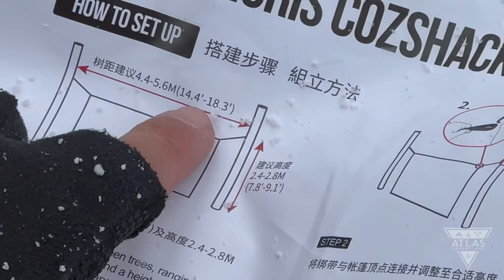Solo Hot Tent Camping in Late Winter Snow | Michigan Backcountry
Atlas dog and myself (Brett) adventure out into the backcountry of Northern Michigan for whats most likely the last snow camp of the season. Join us as we test out some new camping gear with a large multi-use hot tent, cook some grub on the wood stove and enjoy its warmth out on a freezing cold late winter night.

Amazon Camping Items:
- OneTigris CozShack Hot Tent
- Wood Stove
- 1.3L Pot
- Ultralight Cot
- Gzzaeoii Sleeping Pad
- Rechargeable Lantern
- Small Lantern
- CRKT Axe
- Axe Sheath
- ESEE Bushcraft Knife
- Folding Saw
- Bigboy Silky Saw
- 3 Pc Sleep System
- Camping Pillow
- Dog Sleeping Bag
- Water Filter Press Bottle
- 55L Dry Backpack

Amazon Filming Items:
- Drone Case
- Large Tripod
- Mini Tripod
- Camera Umbrella

Music written and recorded by me (Brett)